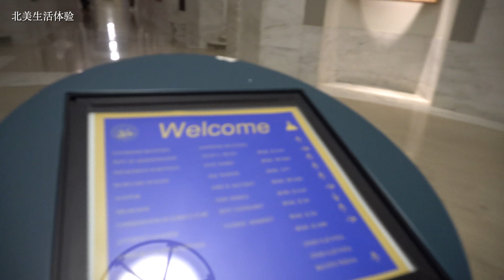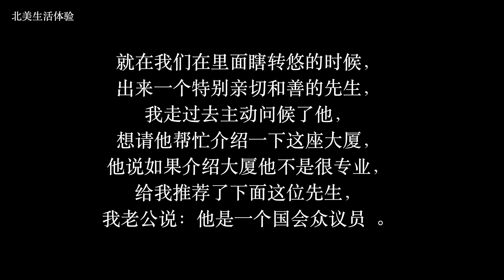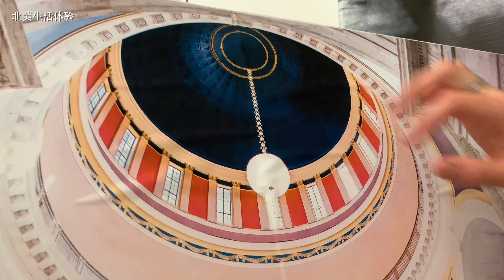议会大厦的古老和温度----西弗吉尼亚州旅游【第一集】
西弗吉尼亚州议会大厦，在这里的体验让我感触很深，亲切、温暖伴随着整个过程。美国人身上这种对职业的认识、从容、笃定、亲切、温暖，会让我有时候不知所措，因为对于政府机关的人，我有一种天然的害怕心理……总觉得会被呵斥，整个参观过程我还是很紧张的。